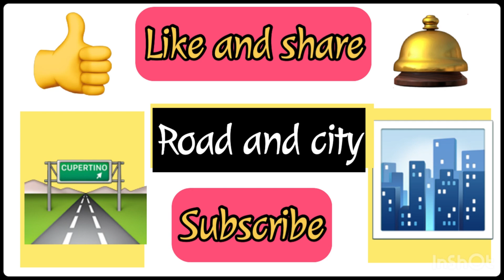WALKING TOUR Switzerland | Lausanne favourite place | shopping Downton swissview | RAC🇨🇭#82#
WALKING TOUR  | Lausanne , favourite,place,| for shopping, | Downton, Switzerland, | RAC🇨🇭#82#